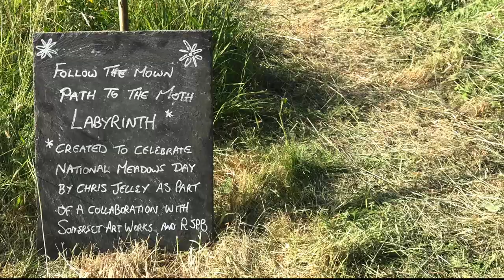Meadow Moth Labyrinth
Meadow Moth Labyrinth for NationalMeadowsDay 2019. Designed and installed by Christopher Jelley in a beautiful RSPB West Sedgemoor meadow.
Meadow Finds - sun print cyanotype workshop with artist Carolyn Lefley.
A Somerset Art Works and RSPB collaboration.
With funding support from Arts Council England